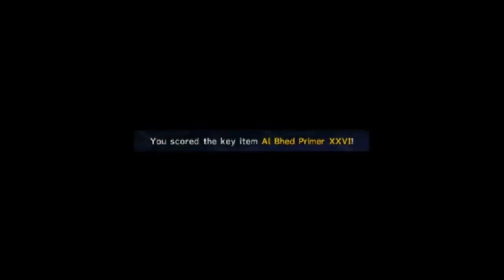Lancer Plays Final Fantasy X-2: HD Remaster - Part 88: The Oaka/Wantz Connection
Final Fantasy X-2 was developed by Square Product Development Division 1 and published by Square Enix for the PC~